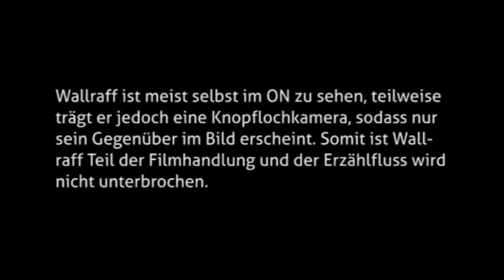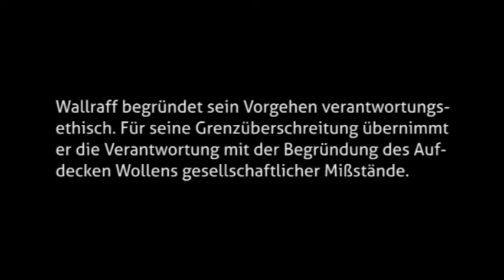Wallraffen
Das Wallraffen ist benannt nach Günther Wallraff, der in seinen Filmen Unter Null und Schwarz auf Weiß versteckte Interviews führt, die er mit seinem Auftreten, Aussehen und seinen Aussagen provoziert. Insofern gibt er Erzählimpulse, auf welche die Personen reagieren. Wallraff ist meist selbst im ON zu sehen, teilweise trägt er jedoch eine Knopflochkamera, sodass nur sein Gegenüber im Bild erscheint. Somit ist Wallraff Teil der Filmhandlung und der Erzählfluss wird nicht unterbrochen. Seine Interviews sind dialogisch angelegt, jedoch ist die Interviewsituation als solche erst in der filmischen Realität zu erkennen. So gibt sich Wallraff bei der Recherche für seinen Film Unter Null als Obdachloser aus und schleust sich in Obdachlosen-Unterkünfte ein, um dort einige Leute zu interviewen. Ethisch fraglich hierbei ist die Tatsache, dass Wallraff nicht das Einverständnis der Interviewten einholt, sie filmen zu dürfen. Wäre er hingegen anders vorgegangen, hätte er niemals die Art von Reaktionen erhalten können, die seine Filme auszeichnen.

Ausschnitte aus:
UNTER NULL
(Günter Wallraff, D 2009)